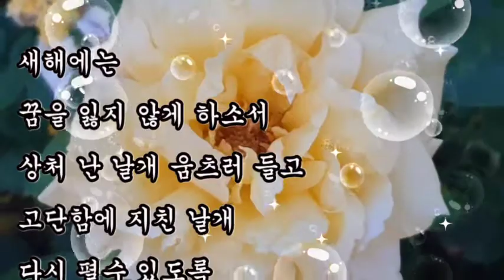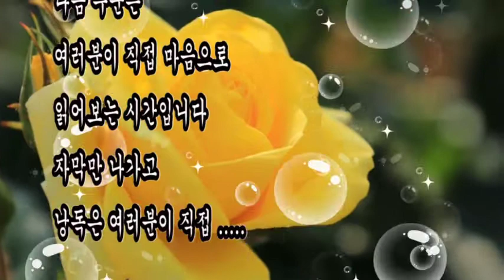좋은시, + 새해에는, 새해에는 나무가 되게 하소서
좋은시,
새해에는,
새해에는 나무가 되게 하소서

+ 새해에는 / 좋은글

뜨거운 햇살아래
쉴곳이 필요한 사람들에게
조용히 그늘을 내 줄 수 있는
넉넉한 나무가 되게 하소서

새해에는 강물이 되게 하소서

새해에는 꿈을 잃지 않게 하소서

새해에는 일어나게 하소서

새해에는 사랑하게 하소서

새해에는 보석이되게 하소서
우리를 보석으로 갈고 닦게 하소서
그리하여 진흙속에서도
빛을 발하고
어둠속에서도 빛을 낼수있는
우리로 만들어 주소서